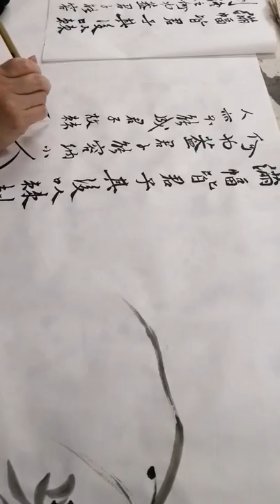Mandy的《兰竹图》